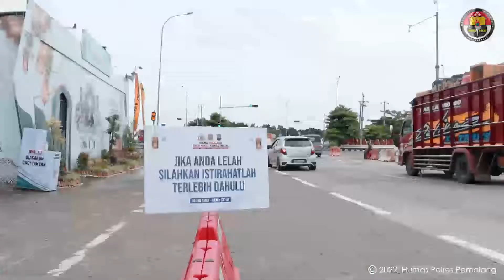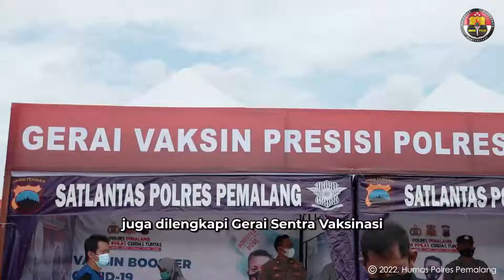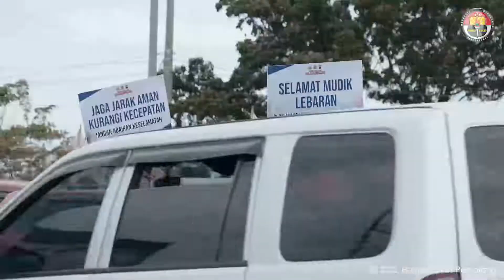Pemantauan arus mudik di tol exit Gandulan Pemalang